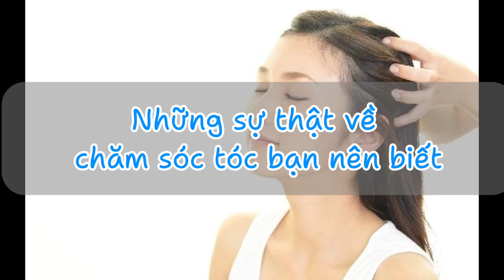Những sự thật về việc chăm sóc tóc bạn nên biết